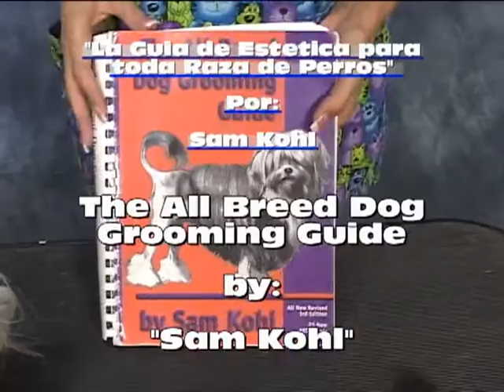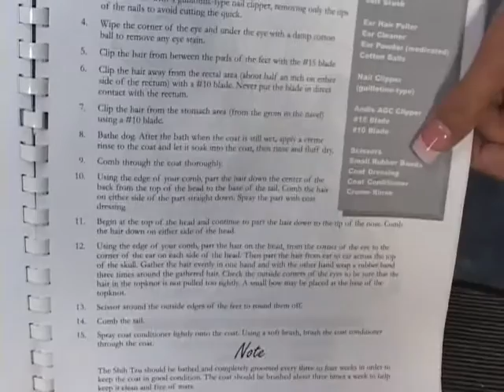La Estetica De Un Shih Tzu Movie 1